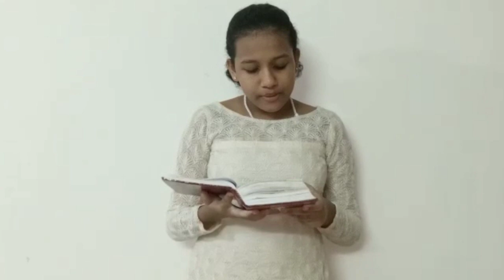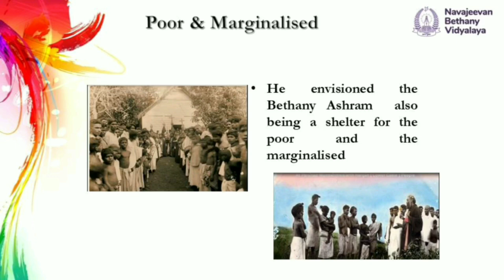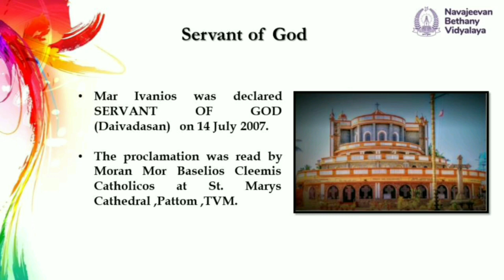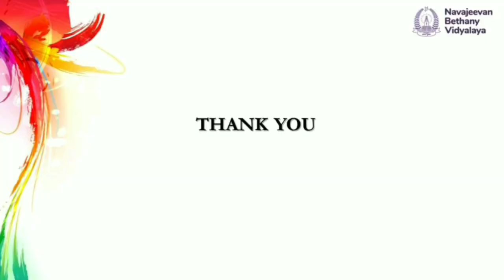"Mar Ivanios Day" Virtual School Assembly